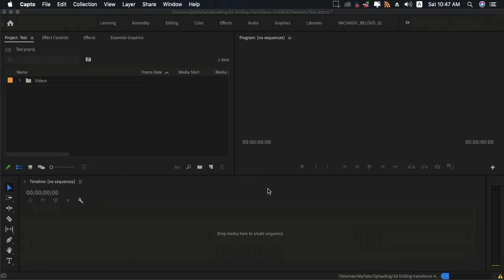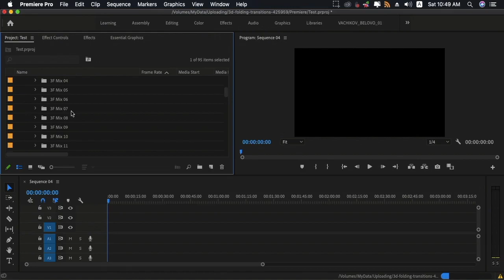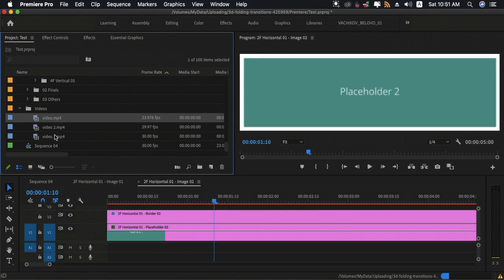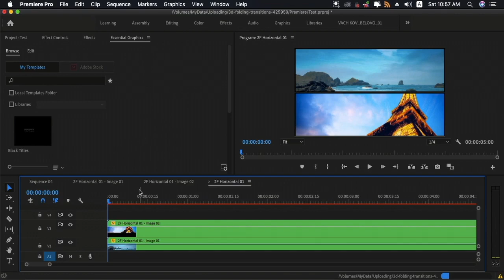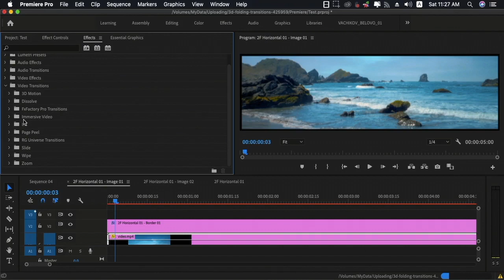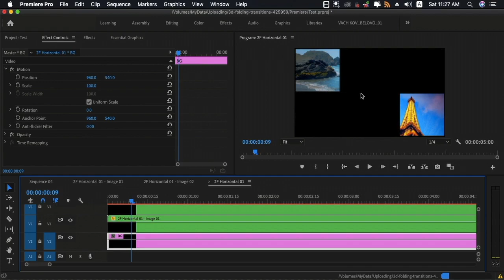89 تقسيم شاشة احترافي ورائع لبرنامج ادوبي بريمير برو